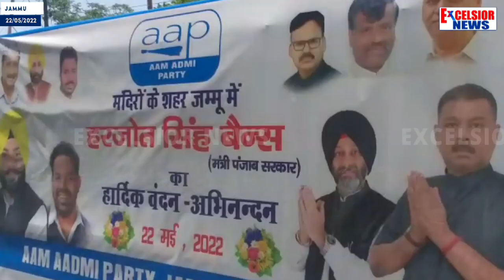BJP Will Be Wiped Out From J&K : AAP